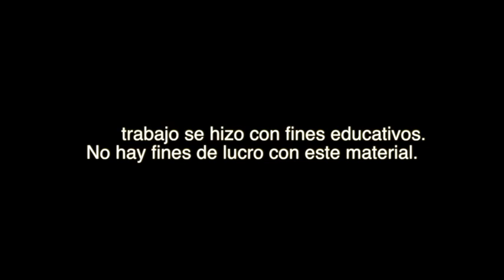RADIO AMCI 2